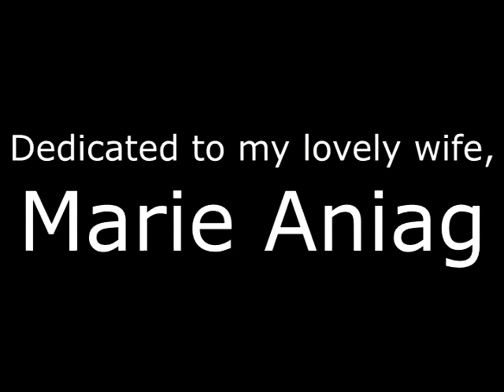Tunay - Aquino-Aniag Nuptial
This is a song I wrote for my wife for our wedding.  I performed it during the wedding as well.  The dumbass in me failed to dedicate it to her though.  So this is dedicated to my dear wife, Marie Aniag.

Vocals and guitar - Pacoy Aniag
Keyboards - Jay Yap
Acoustic Guitar - Nityalila Saulo
Bass - Miko Aguilar
Drums - Puto Gonzales